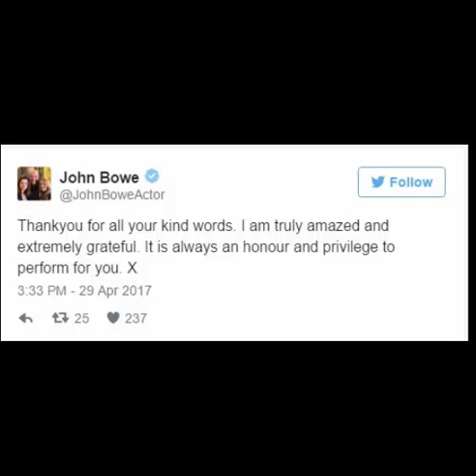Emmerdale star John Bowe ‘amazed’ by fan support as he is left ‘reeling’ at being axed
Emmerdale actor John Bowe has thanked his many fans for their ‘amazing’ support following his confirmation that his character Lawrence White has been axed from the show, with a rumoured exit involving Lawrence’s grandson Lachlan going on a gun spree and killing him.